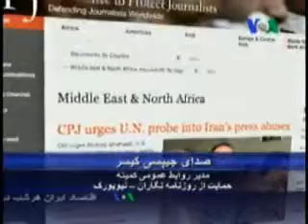نامه کمیته حمایت از روزنامه نگاران به احمد شهید